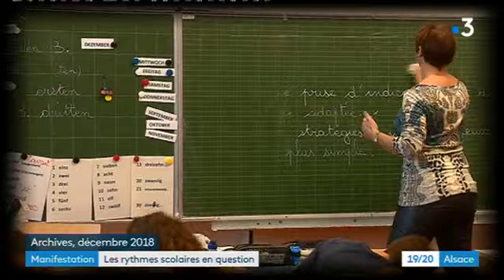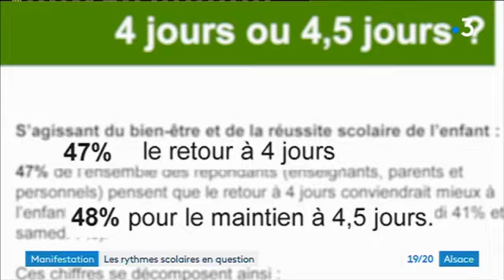Strasbourg : mobilisation contre la semaine à quatre jours et demi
La semaine à quatre jours et demi, ça ne passe toujours pas à Strasbourg. Aujourd'hui parents d'élèves, professeurs mais aussi agents territoriaux étaient appelé à se mobiliser pour dénoncer le maintien de ce rythme scolaire à la rentrée prochaine, conformément au résultat de la consultation publique lancée en fin d'année dernière. Un appel à la mobilisation massivement suivit.

Marie Coulon, Philippe Dezempte